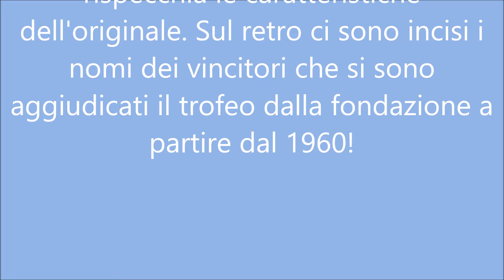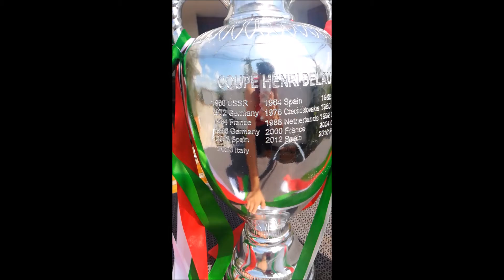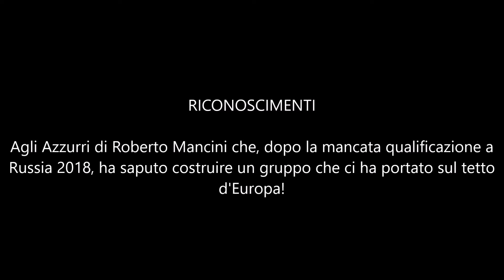COPPA HENRI DELAUNEY REPLICA ( COPPA DEGLI EUROPEI )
Esattamente un mese fa a quest'ora festeggiavamo il nostro trionfo agli europei di calcio. Grazie azzurri e sempre forza italia.